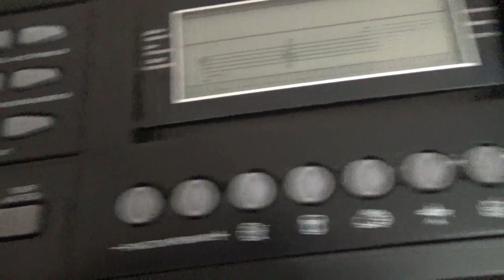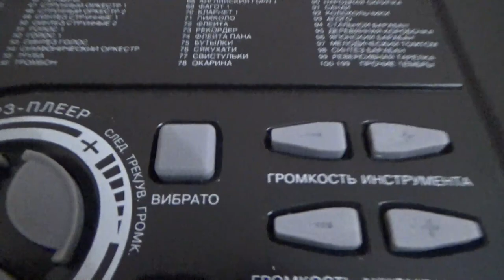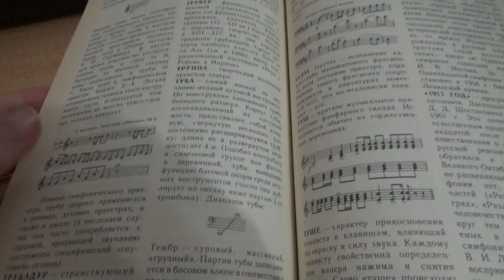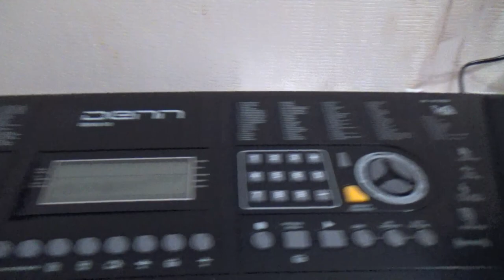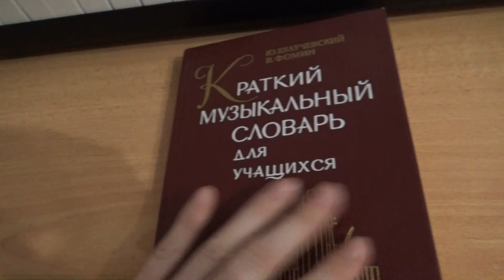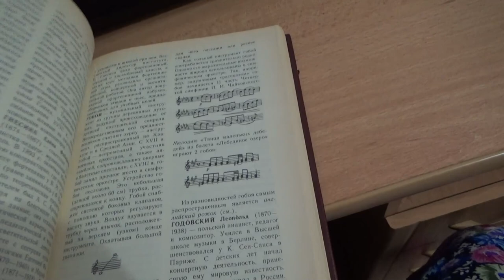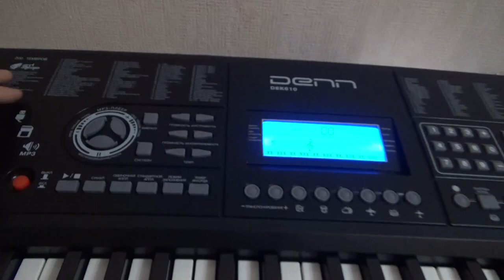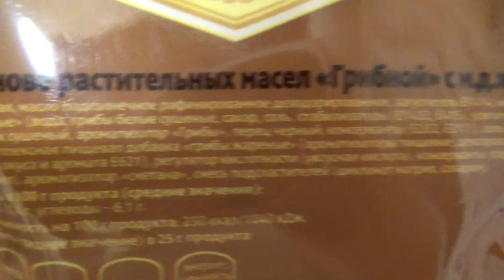Art Manij VLOG Играем с мужем на синтезаторе + ужин